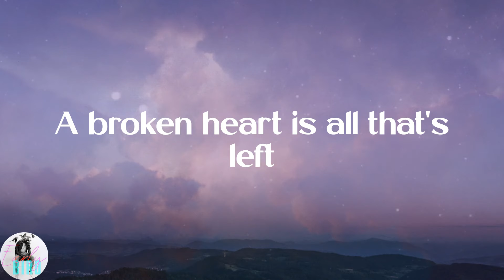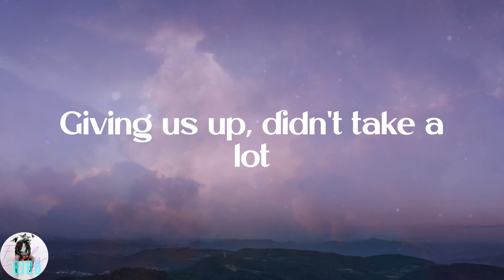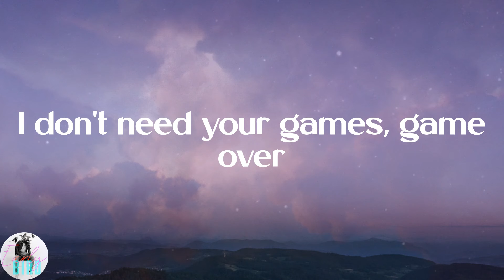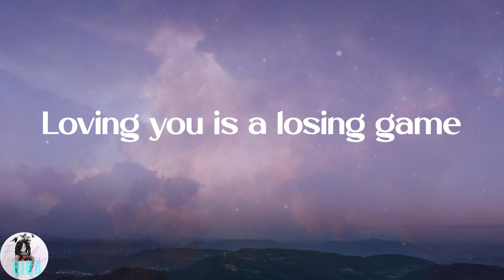Duncan Laurence - Arcade (Lyrics)